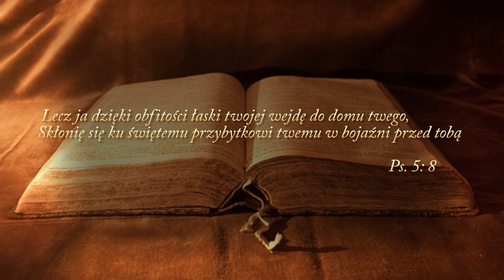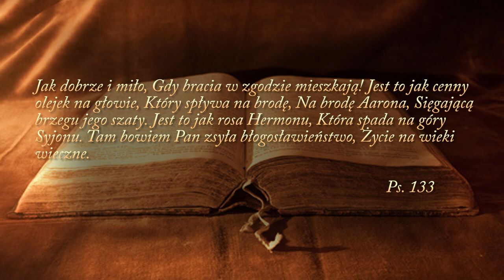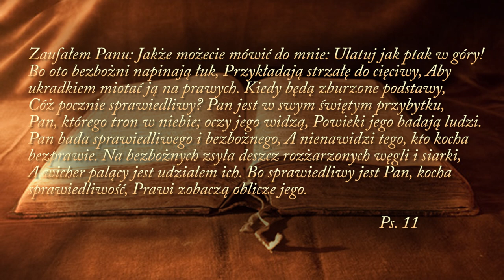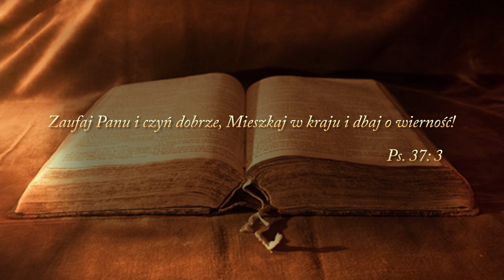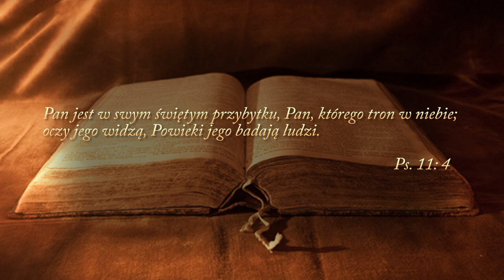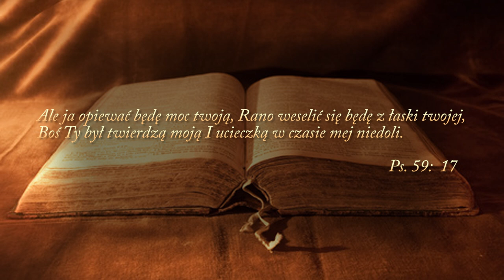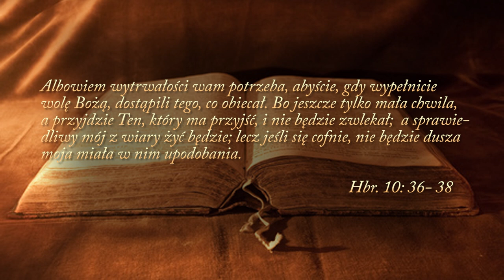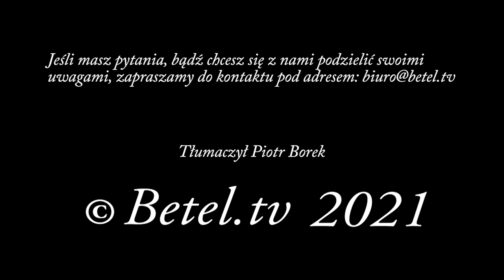Goście z Izraela - Jakie jest twoje zaufanie? - pastor Edward Golder